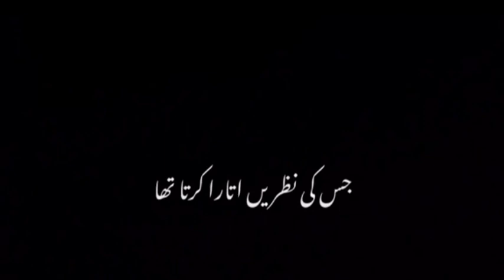Jis Ki Masily Deta Tha Logo Ko 😕😕😕 || Heart Touching Lines By Minha